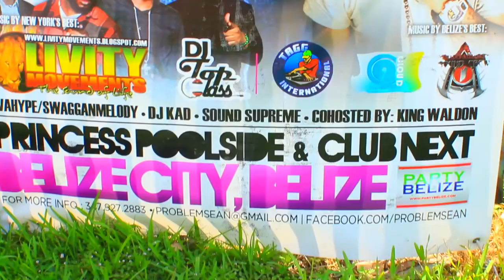"Bruck Out" by KeonVybz (Official Music Video) HD • SHOT LIVE IN BELIZE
"Bruck Out" by KeonVybz (Official Music Video) HD. Shot in Belize City, Belize. Produced by Platinum Kids on their MIX UP RIDDIM.

Directed, Shot & Edited by KeonVybz for KR8 Films